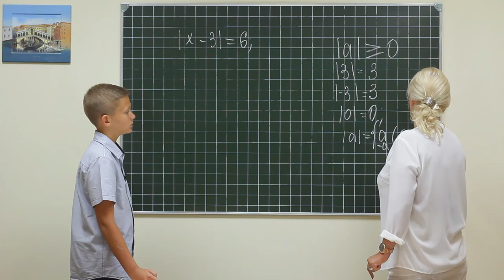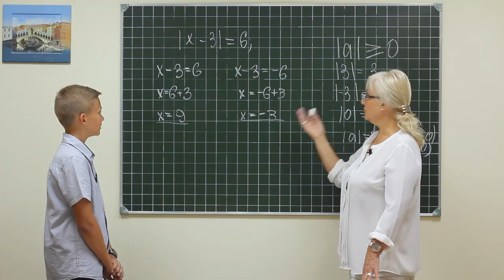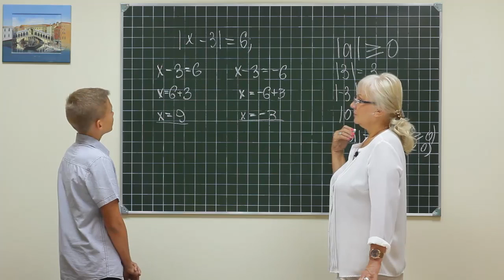Alg did 475